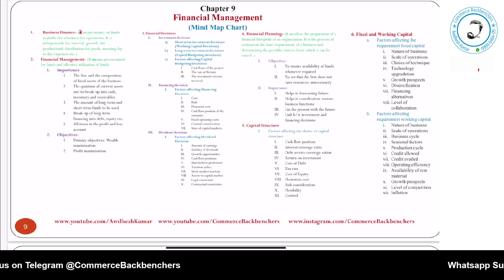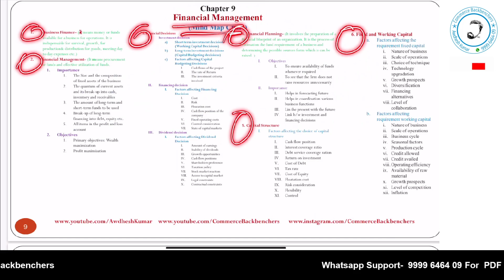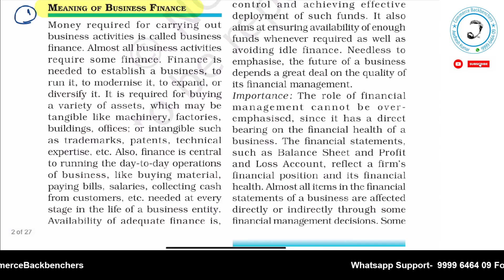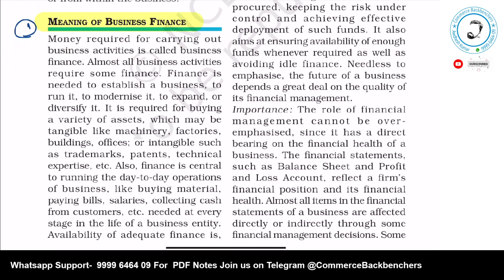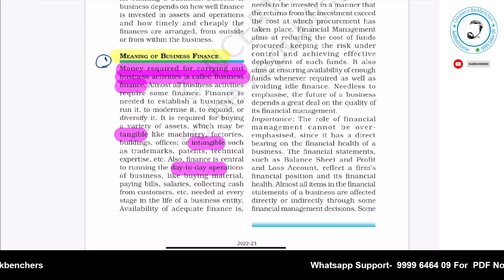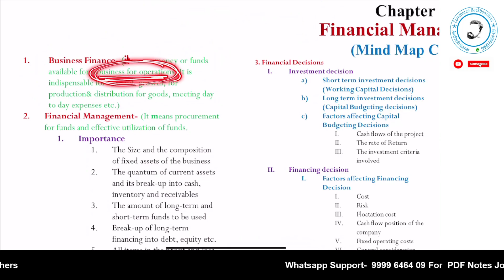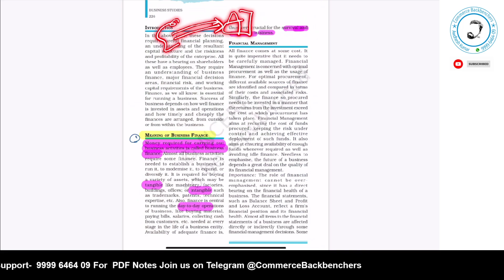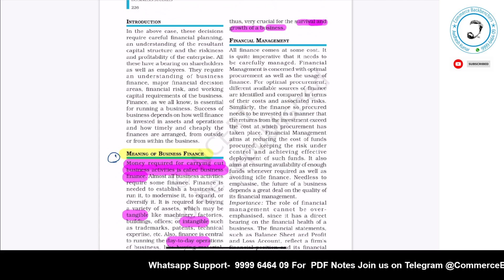Business finance | NCERT | class 12 | Business Studies || financial management | 1